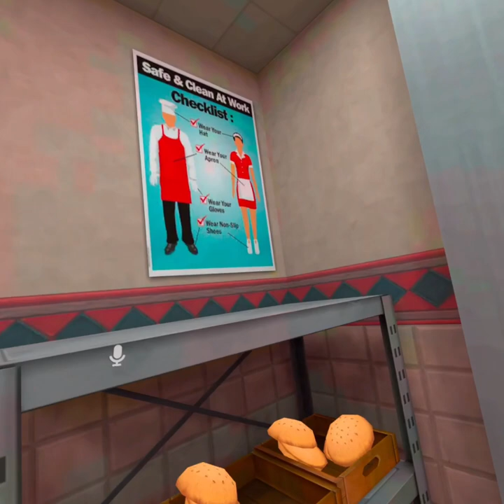Cooking with the Ghostfaces - VRChat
Me and Carrots got caught and forced into doing labor to make up for our crime.. little do they know we just suck at cooking overal.

Game: VRChat